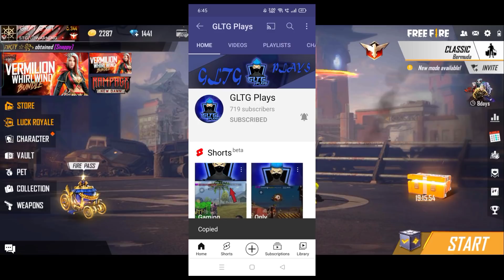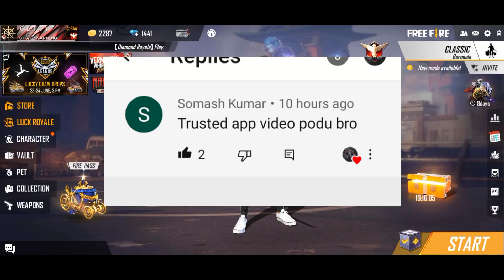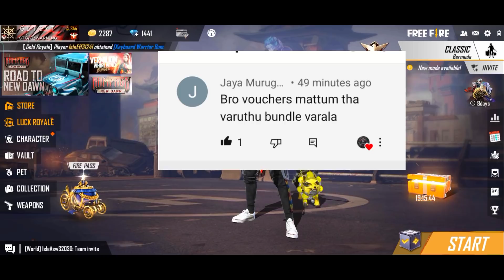Free Awm Skin & Emotes , June 25 New Redeem Code , Free Fire In தமிழ்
GLTG PLAYS

Code:6157FE82